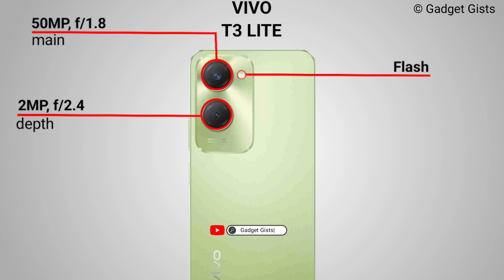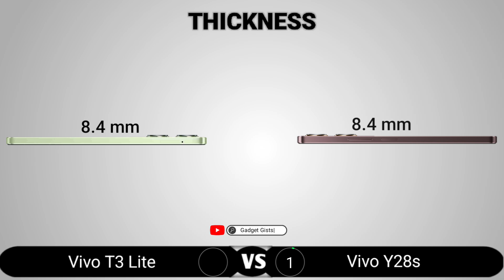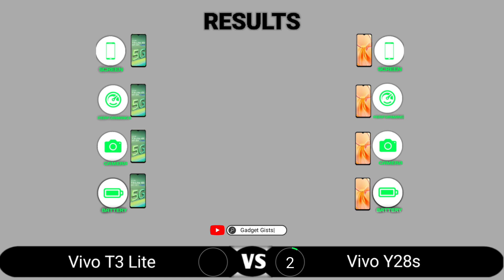Vivo T3 Lite vs Vivo Y28s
Vivo T3 Lite vs Vivo Y28s || Full Comparison - Which one is Best?